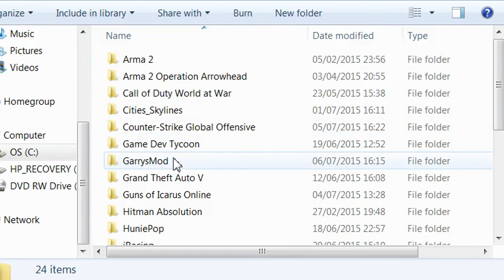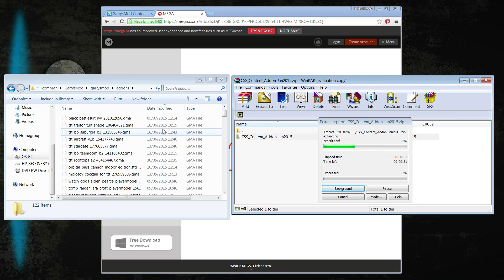Garry's Mod - How to get CSS Textures 2015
If you struggled to follow the video (I wouldn't be surprised) then i'll give a quick tutorial here too.

Once you have downloaded the file follow this path;

C:\Program Files (x86)\Steam\steamapps\common\GarrysMod\garrysmod\addons

and simply drag the file into the addons folder then restart your game.

You will most likely need to download winrar to be able to use the file so here's a link to that

I understand that the video is hard to follow mainly because the only tutorial part is 15 seconds long.